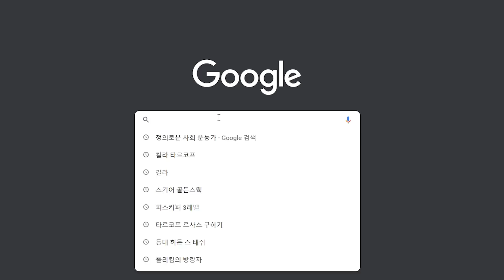혈액형, MBTI 논쟁의 끝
댓글과 트위치로 함께 소통합시다

트위치 : 마술사김준표
월~금 오후 7시 방송

본 음성은 인공지능 성우 서비스 타입캐스트에서 제작되었습니다. 인공지능 성우 호빈이